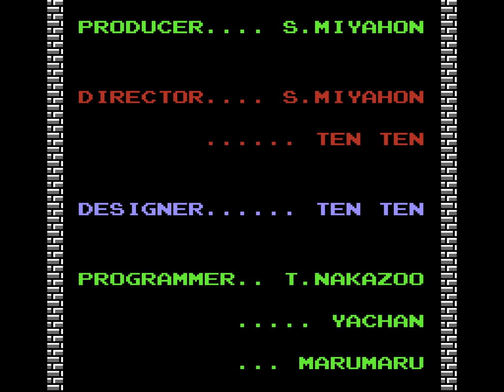[TAS] NES The Legend of Zelda "2nd quest, all items" by chatterbox in 37:55.30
The Legend of Zelda (ゼルダの伝説) is an adventure game that needs no introduction to most NES players. But for those who do want an introduction, it is the first game in The Legend of Zelda series and appears to take place in the middle of one Link's neverending quest to defeat Ganon.

Even after collecting the Triforce, saving the princess, and collecting every kind of trinket and gizmo he can find, Link is still not satisfied. The best version of every object and status upgrade, including all the heart containers, every inventory item, the best sword, both bomb upgrades. and even the bait, all of that wasn't enough. Link wants to do all of that again, but with a harder quest. The 2nd Quest.

chatterbox ) decides to fulfill Link's request and does the 2nd quest while collecting every unique item available. If you want to know more about the run was done, including how every glitch was executed, you can read the author's notes

The YouTube and downloadable encodes have author's commentary in the form of captions.